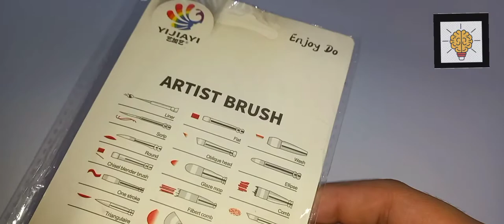Unboxing paint brushes